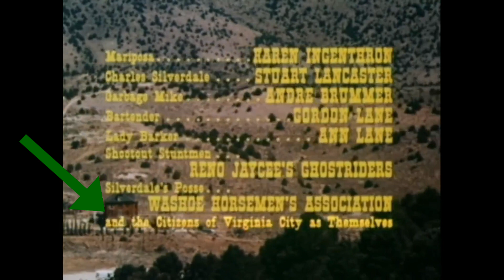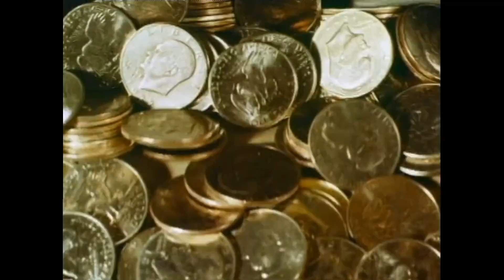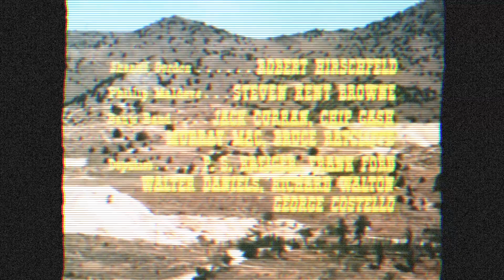The Godmonster of Indian Flats (1973) Review | Reverse Angle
A bad guy wants to preserve the historical and cultural integrity of his town, and a good guy wants to take all his land away. Oh, and there's a godmonster in there somewhere.

Sources:

Brooks, Mel, director. Blazing Saddles. Crossbow Productions, Warner Bros., 1974.

Hobbs, Fredric, director. Godmonster of Indian Flats. Bremson International, 1973.

O'Connolly, James, director. The Valley of Gwangi. Charles H. Schneer Productions, Warner Bros./Seven Arts, 1969.

Russell, Ken, director. Lair of the White Worm. White Lair, Vestron Pictures, 1988.

Shyamalan, M. Night, director. The Village. Touchstone Pictures, 2004.

Whedon, Joss, director. Avengers: Age of Ultron. Marvel Studios, Walt Disney Pictures, 2015.